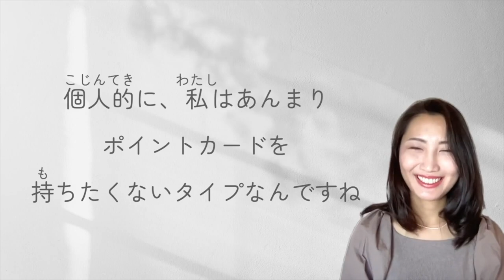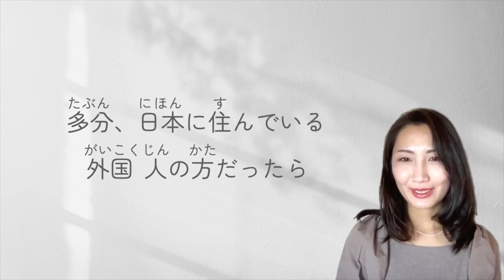For Introverts, How to Say 'No' at the Cash Register in Japan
If you'd like to support this podcast, please consider donating here: ⁠⁠⁠⁠⁠⁠⁠⁠